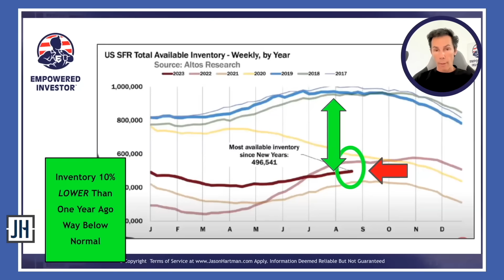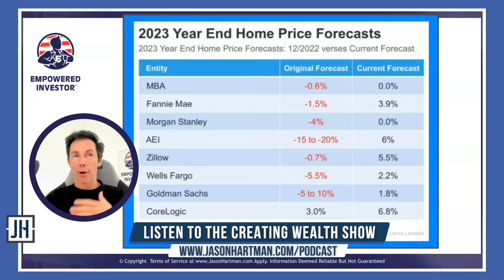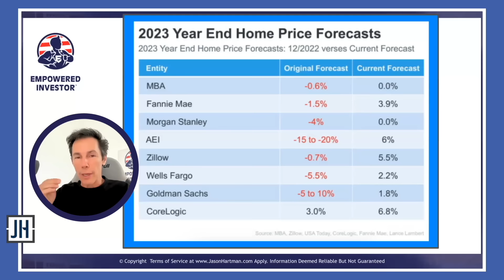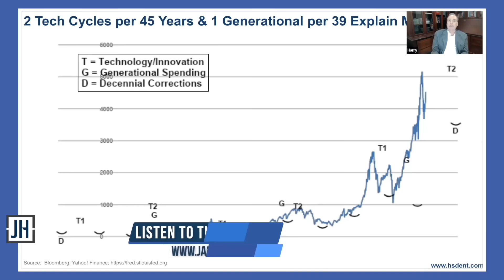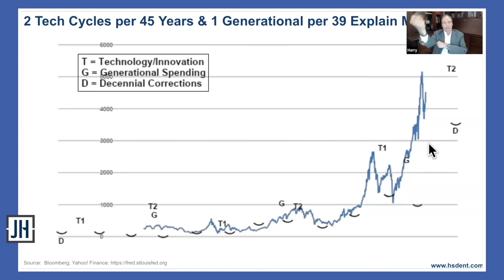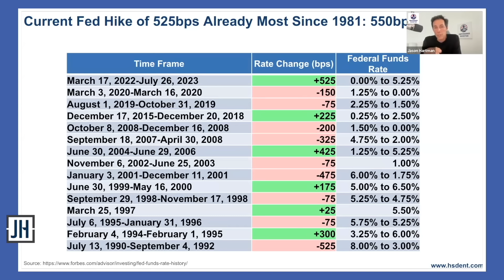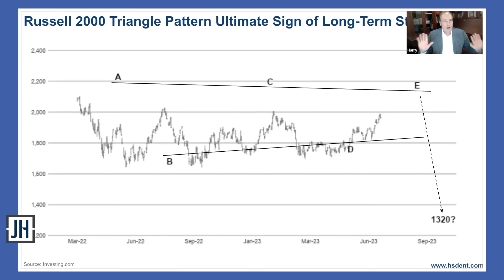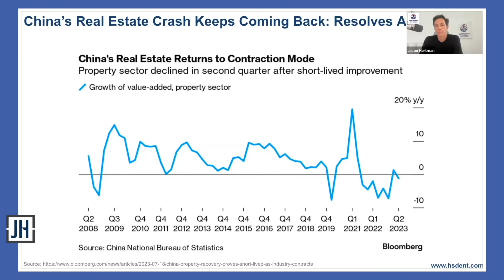Harry Dent Predicts the Next Big Crash! Real Estate, Stocks, and the Economy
Jason talks about the increase in housing inventory in the United States, attributing it to housing affordability issues. Despite the increase, inventory is still lower than it was last year by around 10%. He also anticipated misleading headlines and disaster scenarios, dismissing them as fake news. He emphasized the need for understanding the dynamic nature of the market, and expressed appreciation for his audience’s engagement and feedback. Furthermore, Jason discussed a special financing offer of 2.9% for a podcast or Youtube session, and presented a forecast of home prices for 2023, noting that he had correctly predicted the trend. He criticized those who spread doom and gloom narratives about the housing market, implying their advice may have led to significant financial losses in the past.

Then renowned economist Harry Dent returns as he discusses key economic indicators, cycles, and market trends. He emphasizes the potential for a significant market downturn due to demographic shifts, overvalued real estate markets, and high levels of debt. Dent suggests investing in high-quality Treasury bonds (ETFs like TLT and ZMF) as a safe haven during potential market crashes. He also recommends being cautious with stock and real estate investments, as he anticipates a period of economic turbulence ahead.

Key Takeaways:

Jason’s editorial

0:00 We love your comments! And keep those reviews coming as well
0:39 Housing inventory and affordability
2:39 Inventory is still lower YOY
5:38 LIVE Zoom meeting featuring an awesome financing deal. For more details get on our mailing list today!
7:14 Chart: 2023 Year end home price forecast
10:45 Leverage

Harry Dent interview part 2

16:15 Chart: 2 Tech cycles per 45 years & 1 generational per 39
18:27 Chart: Current FED hike of 525bps already most since 1981
20:05 Chart: Russell 2000 triangle pattern ultimate sign of long-term
21:37 Chart: China’s real estate crash keeps coming back
25:32 “You can’t have a crash without distressed home owners” – Harry picks Jason theory apart
29:23 Standard of living is declining: buyers and renters just have to accept less
31:50 Work force and the death of southern Europe and east Asia and how America is far better off
34:29 Impact of technology and AI and the generational transfer of wealth
36:05 Some of Harry’s action steps

Follow Jason on TWITTER, INSTAGRAM & LINKEDIN
Twitter.com/JasonHartmanROI
Instagram.com/jasonhartman1/
Linkedin.com/in/jasonhartmaninvestor/